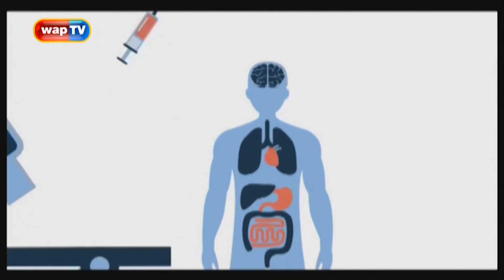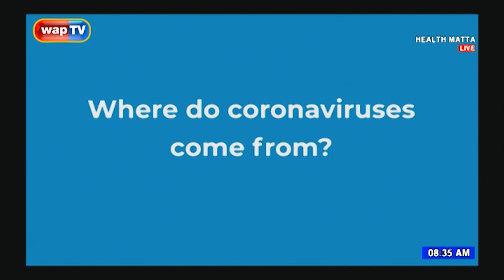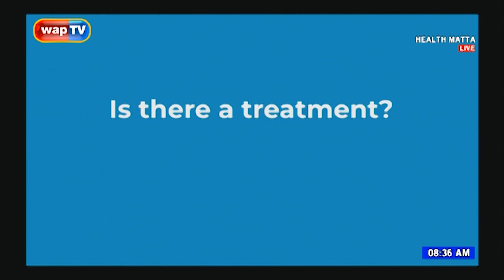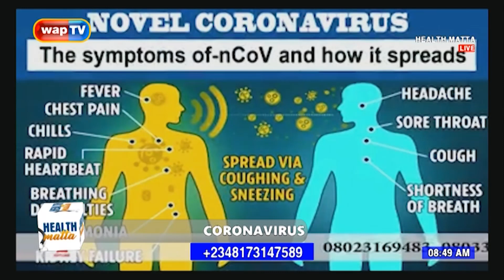Health Matta : Coronavirus